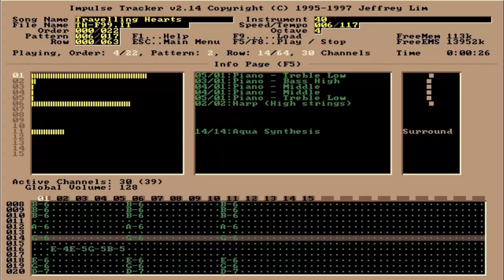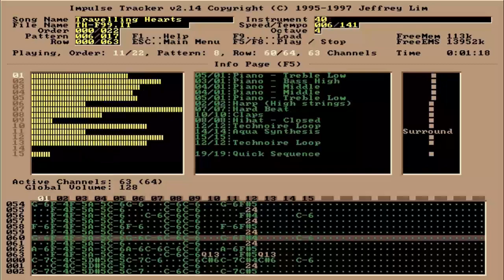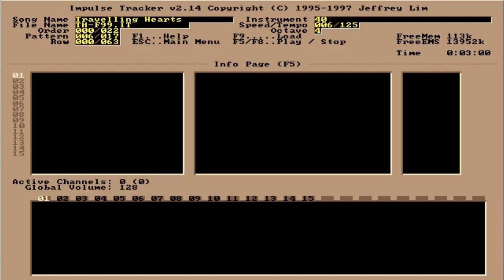Axis / Fallon - Traveling Hearts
One of my very early songs composed/arranged in Impulse Tracker 2.14! Traveling Hearts was completed in November of 1999.

More tracker music from way back in the day! Just like with Silverstream Clouds, this song also has an A-B-C sequence but unlike that song, Traveling Hearts doesn't repeat any of the previous sequences once percussion kicks in fully. Not much else to say about this song, other than I really like the chord progression in the C sequence especially. That really quick burst of notes at the very beginning of the song also required a tempo shift since Impulse Tracker only allows you to place 64 notes in a pattern.

Like this track?

Special thanks to Jazzypanda for his wonderful support in making uploads like this possible!